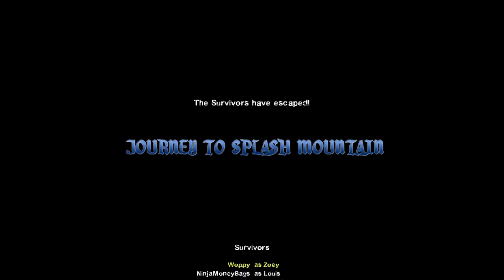Left 4 Dead 2 - A journey into Disney's Splash Mountain